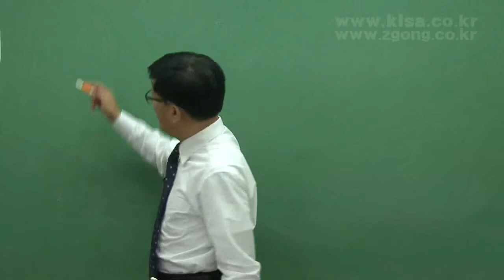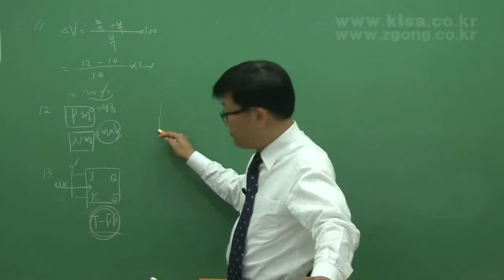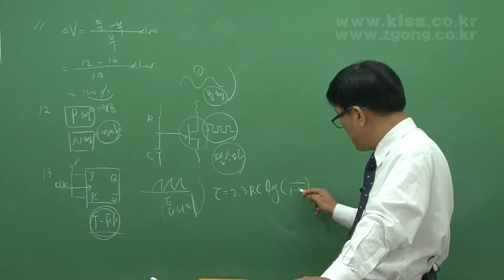전자기기기능사 2015년 2회 기출문제풀이 박성호 형설지공제공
전자기기기능사, 필기, 과년도유사문제풀이, 전자공학, 전자계산기일반, 전자측정, 전자기기 및 음향, 영상기기

박성호 강사님
전자기사,
전자산업기사,
전자기기기능사,
전자기기기능장,
전기기능장